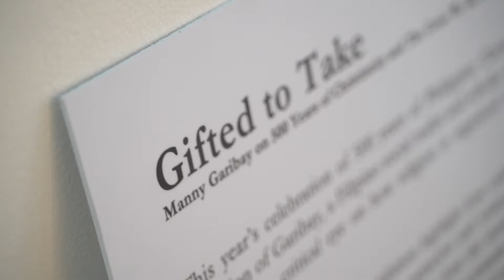Manny Garibay | Repaso (ingress)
Emmanuel Garibay (b.1962)

One of the foremost artists working today, Emmanuel “Manny” Garibay has always had his pulse on the Filipino experience—from its common, everyday struggles to its dark and complex sprawl of history. His visual idiom, while embodying the compulsions of expressive figuration, is uniquely his, showcasing his recognizable long-limbed figures, his hierarchical use of scale, and his vibrant and lyrical color palette. His social realist bent is no doubt nurtured by his days in Salingpusa—a group of firebrand students from the UP College of Fine Arts who believed that the artist’s role is deeply imbricated in society. A master of compression of pictorial and narrative space, Garibay’s approach foregrounds the protagonists of his works to ultimately tell a story: the quotidian affairs of the common folk, the centrality of basketball and Christianity in the Filipino psyche, the unfinished saga of the nation in search of itself.

Repaso opens at Art Cube Gallery on June 26 and runs until July 17.
Art Cube is located at 2/F Building B, Karrivin Plaza, 2316 Chino Roces Avenue Extension, Makati City, Philippines.